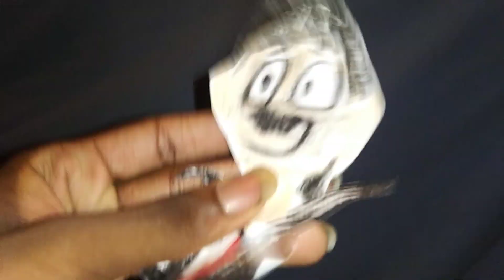The Undercins 3 - In theaters FRIDAY